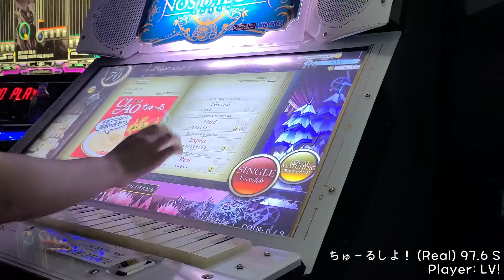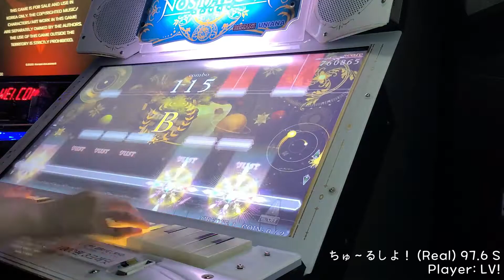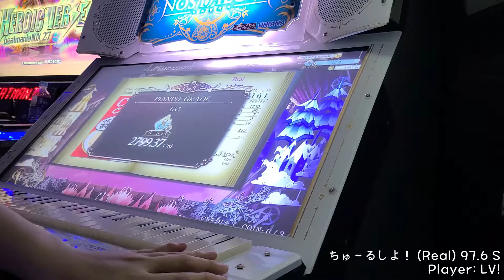[Nostalgia Op.3] ◇1 ちゅ～るしよ！ (Real) S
노텔 리얼 난이도는 볼 때마다 븜스 LN레벨이나 투덱 레겐이 생각나네요.. (전자는 ◇표기 때문에, 후자는 인게임에서 루티지까지의 레겐 마크 비슷한 거 때문에)
여튼 제가 좋아하는 곡+채보입니다!
노래 너무 귀엽고 동치☆☆☆
마지막에 패스트 안 냈으면 98이었을 거 같은데 아깝ㅠㅠ